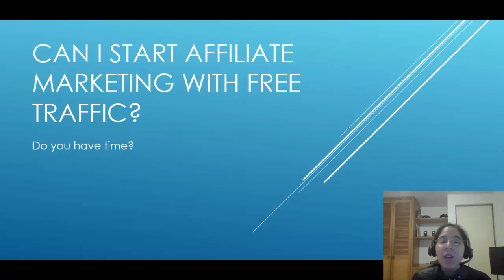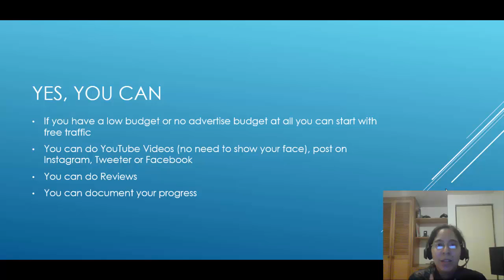Can I Start Affiliate Marketing with FREE Traffic?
This was a reader's questions, Can you start affiliate marketing with just free traffic? Watch this video and find one with you need to make money online... the short answer is yes, I am reveling some golden nuggest that are going to help you make money online

and receive over $2900 worth of Bonuses

DotComSecrets is a FREE (just pay shipping) book that has literally changed my life!

Expert Secrets is another FREE (just pay shipping) book that has also made gigantic improvements in my life and my family!

Translated titles:
Kann ich Affiliate-Marketing mit KOSTENLOSEM Traffic starten?

Puis-je démarrer le marketing d'affiliation avec du trafic GRATUIT?

Posso começar o marketing de afiliados com tráfego grátis?

Kan jeg starte affiliate marketing med GRATIS trafik?

Kan ik affiliate marketing starten met GRATIS traffic?

Voinko aloittaa tytäryhtiömarkkinoinnin ilmaisella liikenteellä?

Posso iniziare il marketing di affiliazione con traffico GRATUITO?

Kan jeg starte tilknyttet markedsføring med GRATIS trafikk?

Могу ли я начать партнерский маркетинг с БЕСПЛАТНЫМ тр

Kan jag starta affiliate-marknadsföring med GRATIS trafik?